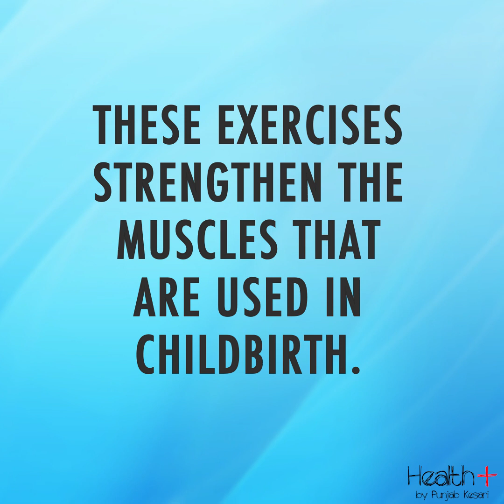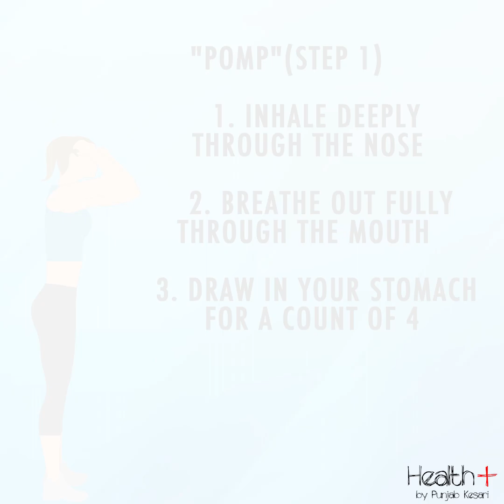5 Exercises that Make Giving Birth Easier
5 Exercises that Make Giving Birth Easier